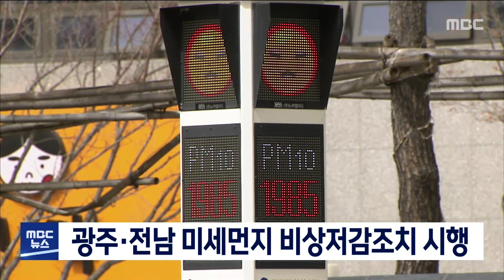[목포MBC 5시 뉴스]20230407